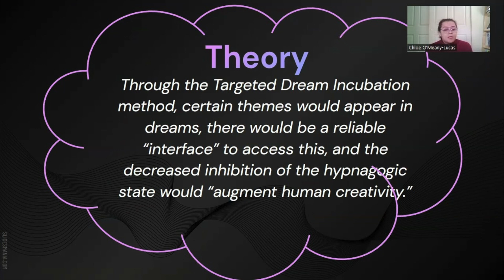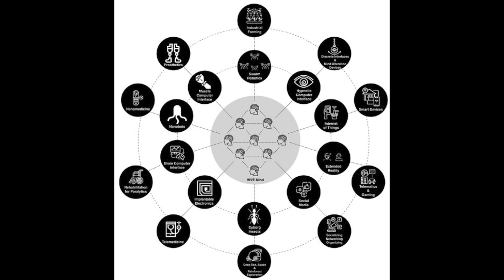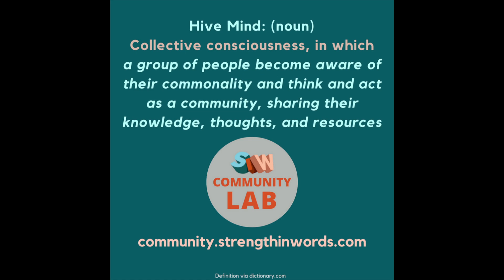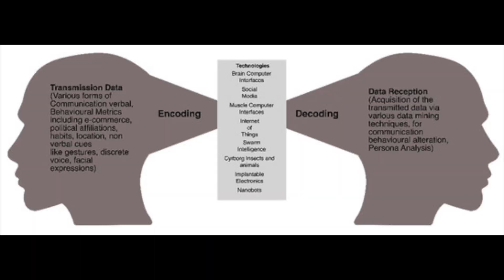Targeted Dream Incubation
Discussing the advanced & secretive field of "Engineering Dreams" through advanced technologies that can control, manipulate, & record the Dreamscape of unsuspecting people. Technology that turns "Dreams Into Memories" & those "Memories Into Reality".